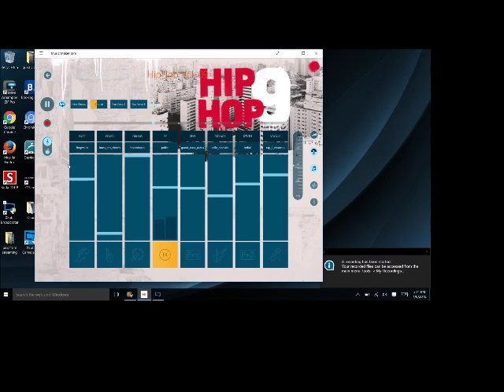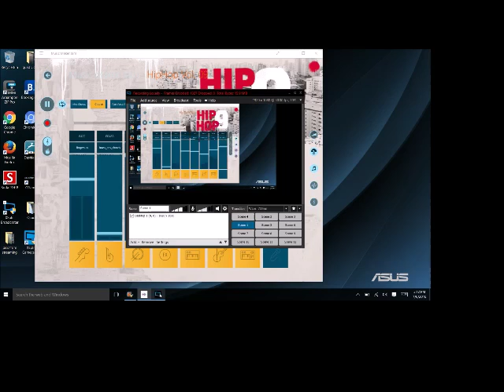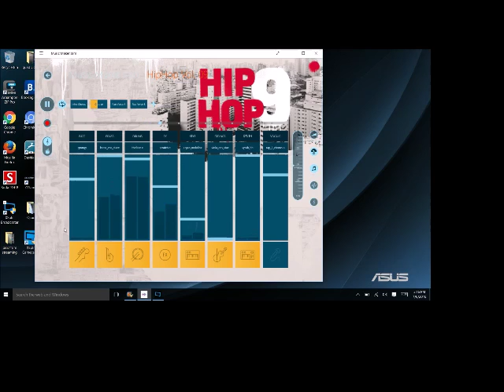FIRST DJ D Dubz Live Video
Here it is People my first music video